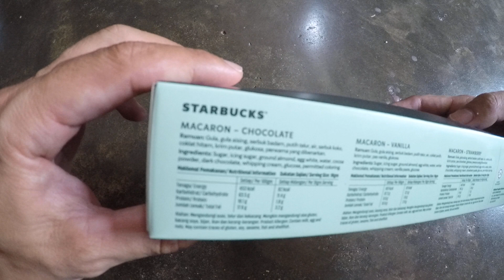starbucks macaroon 馬卡龍